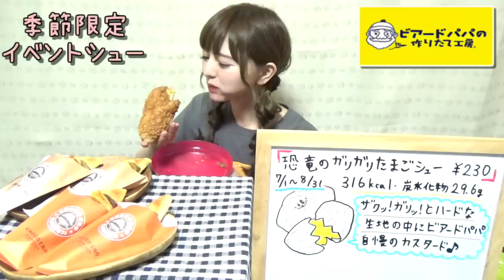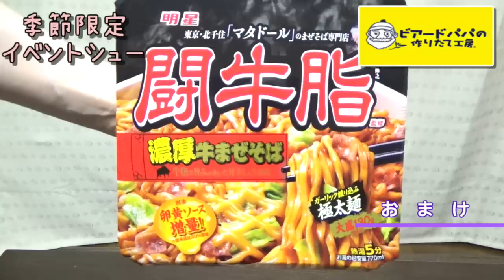【大食い】ビアードパパの季節限定イベントシューとサンマルクカフェ チョコクロを食べる！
こんばんは♪
今日も遅くなってしまいました💦最近思ってる時間にあげられなくて申し訳ないです( ；∀；)
今回ビアードパパとサンマルクカフェの商品を食べたのですが、やっぱり美味しいですねぇ♡
特にビアードパパの季節限定イベントシューは最高すぎます！
ラ・フランス食べたとき美味しくてびっくりしちゃいました(*´꒳`*)
ぜひ皆様もお試しください♪
そしてなんと隠されていたエンディングのデータが残ってたんですよ( ´▽｀)！今日からまた戻します(о´∀`о)

九州地方にお住みの方、大雨で大変ですね(ﾉД`)
川が氾濫していたり土砂災害があったり、私はニュースでしか知ることができませんが、想像してるよりもずっと大変だと思います。
地震といい大雨といい自然災害は本当に怖いものだと痛感します。
どうかお元気で、きっと良いこともそのうちある！って思って